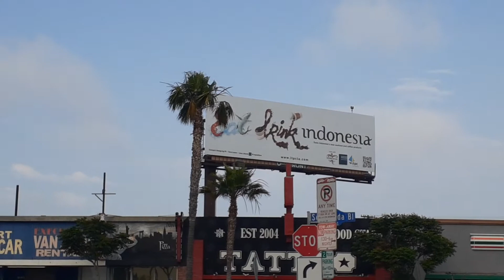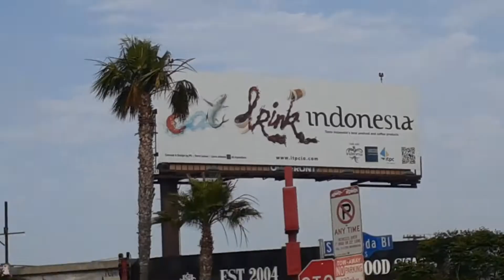unexpected delta A350-900 from Sydney